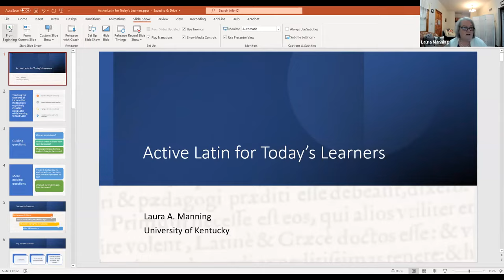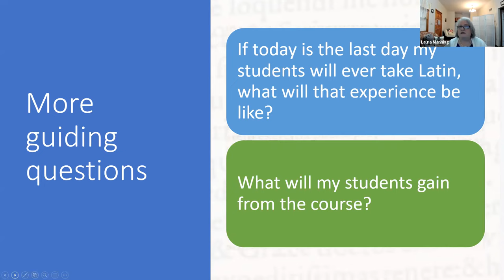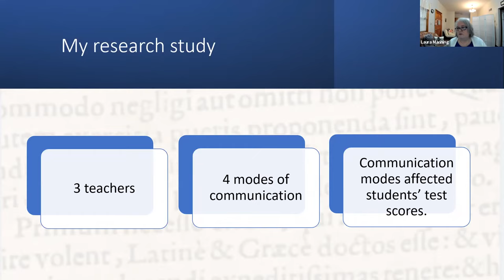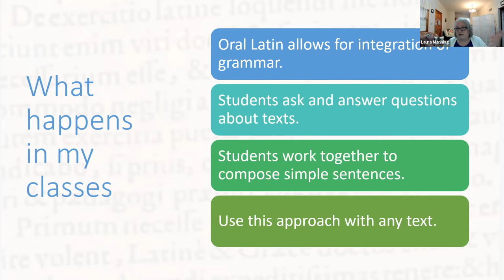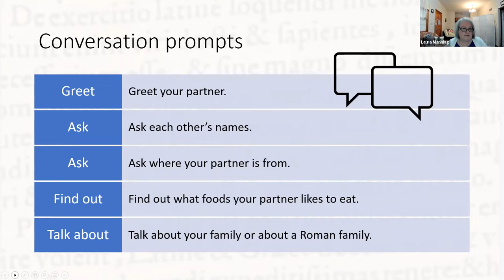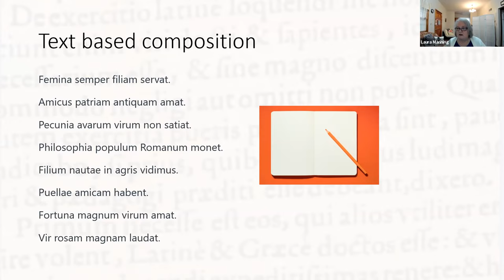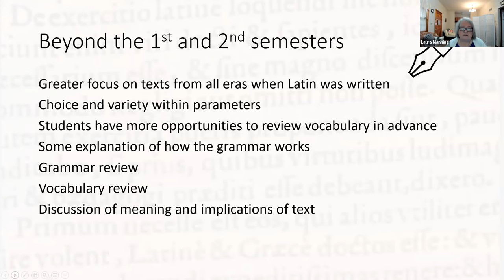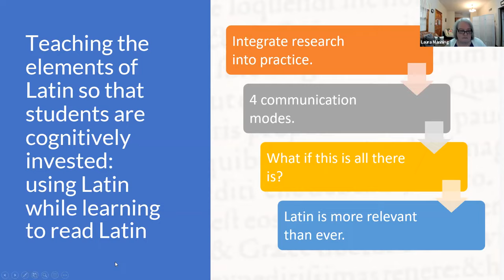Laura Manning, "Active Latin for Today's Learners", Paideia Institute Public Lectures 2021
In this talk, Laura Manning will discuss her use of Active Latin pedagogy to teach Latin during 2020 and 2021. Active Latin describes ways of teaching Latin where students are cognitively invested in using Latin while they are learning to read Latin, resulting in high levels of student engagement. All learning tasks have been designed to lead to the ultimate goal of reading Latin that was written during all eras of Latin literature. This way of teaching is grounded in the research that Laura conducted at the University of Kentucky and in classrooms in 2019, incorporating pedagogical ideas that were used during and after the Renaissance when speakers such as Cassandra Fedele were using Latin, already linguistically a dead language, to communicate.

Laura Manning is an education researcher and a Latin teacher. Laura's experience in teaching spans diverse environments and different levels from Introductory Latin through AP. Her teaching experience includes face-to-face courses that meet on various schedules, blended courses, and courses delivered entirely online. Early on in the course of her teaching career, Laura developed an interest in active Latin teaching methods. She has been facilitating the active use and acquisition of Latin in the Conventiculum Lexintoniense in Kentucky, and has been an avid participant since 2004. In 2014, she made the decision to go back to school in order to increase her understanding of the Latin language and literature from all ages and how to teach it.
In August 2016 at the University of Kentucky, Laura earned her Master's Degree in Classics and the Graduate Certificate in Latin studies, which is a degree in spoken Latin. In August 2021 at the University of Kentucky, she received her PhD in Education Sciences with a focus on Latin active pedagogy, investigating teaching methods that have supported the teaching of Latin as a second language for millennia.